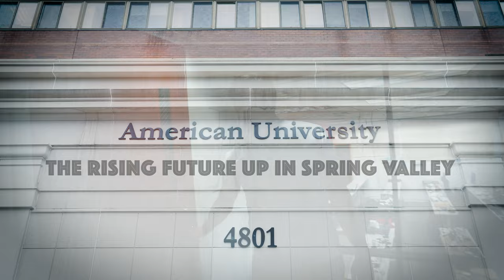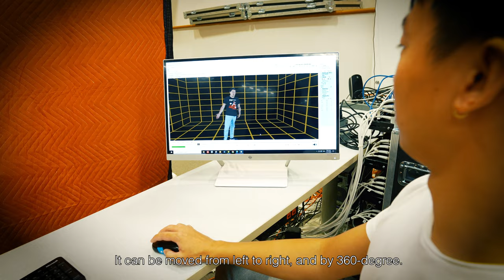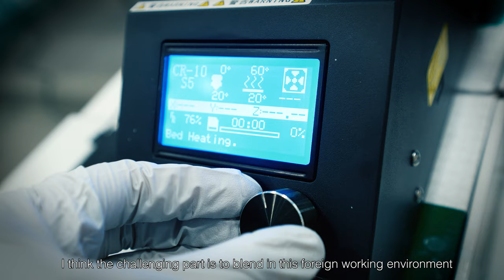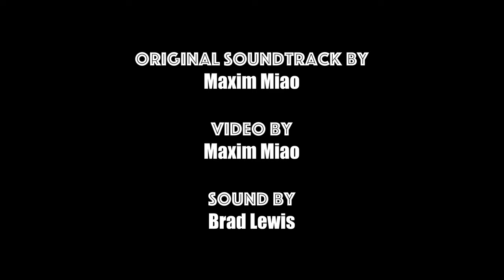The Rising Future Up In Spring Valley - Documentary